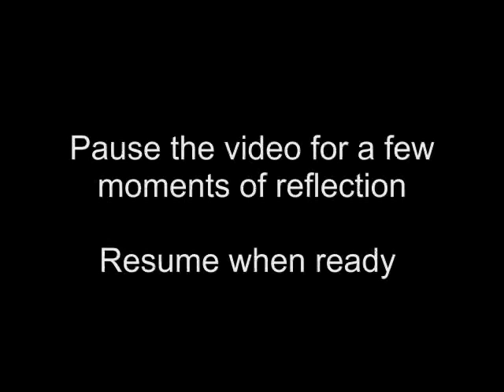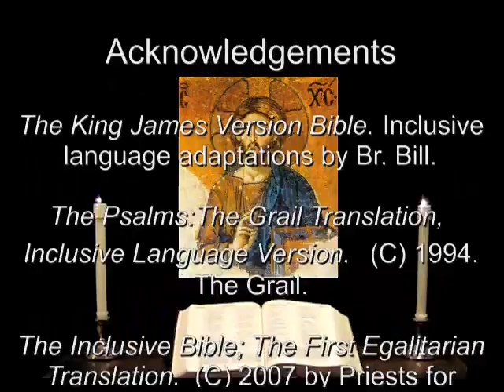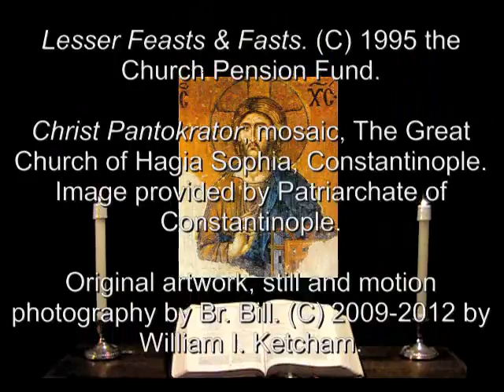29 Mar 2012 Thursday Evening Prayer